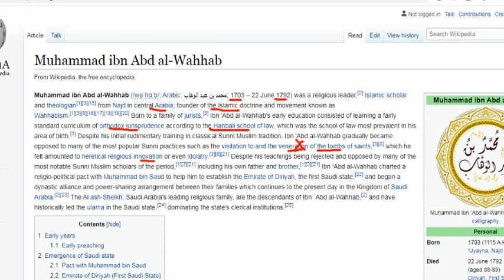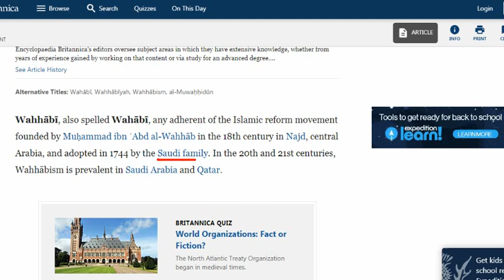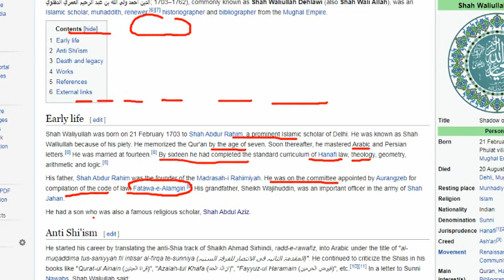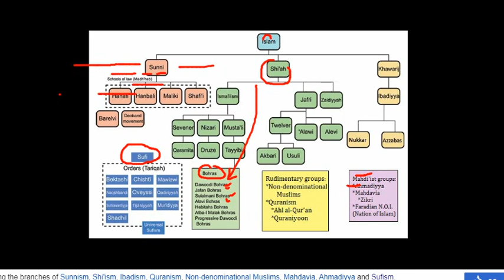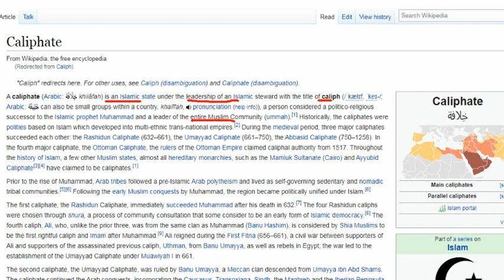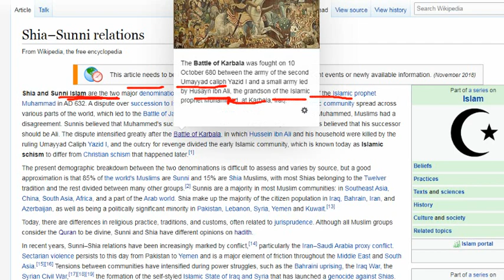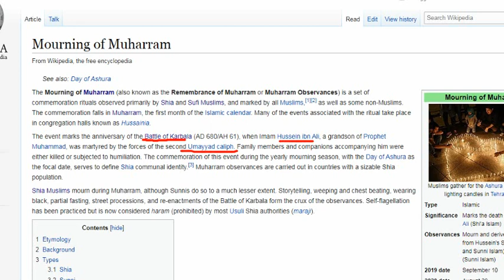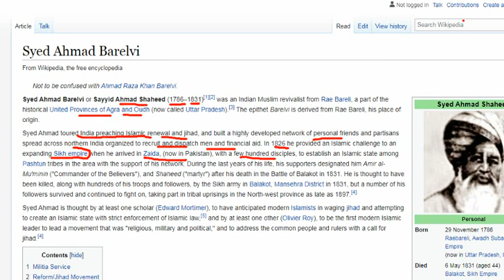Spectrum Modern History of India Chapter 9 Part 8 Socio Cultural Reform Movements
Introduction: 00:00:11
Wahabi/Walliullah Movement: 00:00:47

modern history for ias

Sources for the history of modern india Spectrum Rajiv Ahir

Prarthana Samaj or "Prayer Society" in Sanskrit, was a movement for religious and social reform in Bombay, India, based on earlier reform movements. Prarthana Samaj was founded by the Dadoba Pandurang and his brother Atmaram Pandurang in 1867 when Keshub Chandra Sen visited Maharashtra, with an aim to make people believe in one God and worship only one God. It became popular after Mahadev Govind Ranade joined. The main reformers were the intellectuals who advocated reforms of the social system of the Hindus. It was spread to southern India by noted Telugu reformer and writer, Kandukuri Veeresalingam. The movement was started as a movement for religious and social reform in Maharashtra and can be seen much more alike Brahmo Samaj[citation needed]. The precursor of the Prarthana Samaj in Mumbai was the Paramahamsa Sabha, a secret society for the furtherance of liberal ideas by Ram Balkrishna Jaykar and others in Mumbai. It was secret in order to avoid the wrath of the powerful and orthodox elements.

Henry Louis Vivian Derozio (18 April 1809 – 26 December 1831), was an Indian poet of Portuguese origin and assistant headmaster of Hindu College, Kolkata. He was a radical thinker of his time and one of the first Indian educators to disseminate Western learning and science among the young men of Bengal.

Long after his death (by cholera), his legacy lived on among his former students, who came to be known as Young Bengal and many of whom became prominent in social reform, law, and journalism.

Ishwar Chandra Vidyasagar CIE (26 September 1820 – 29 July 1891),[1] born Ishwar Chandra Bandyopadhyay (Ishshor Chôndro Bôndopaddhae), was a Bengali educator and social reformer from the Indian subcontinent.[2] His efforts to simplify and modernise Bengali prose were significant. He also rationalised and simplified the Bengali alphabet and type, which had remained unchanged since Charles Wilkins and Panchanan Karmakar had cut the first (wooden) Bengali type in 1780. He is considered the "father of Bengali prose".[3]

He was the most prominent campaigner for Hindu widow remarriage and petitioned Legislative council despite severe opposition and a counter petition against the proposal with nearly four times more signatures by Radhakanta Deb and the Dharma Sabha.[4][5] But Lord Dalhousie personally finalised the bill despite the opposition and it being considered a flagrant breach of Hindu customs as prevalent then and the Hindu Widows' Remarriage Act, 1856 was passed.[6][7]

He received the title "Vidyasagar" (in Sanskrit Vidya means knowledge and Sagar means ocean, i.e., Ocean of Knowledge) from Sanskrit College, Calcutta (from where he graduated), due to his excellent performance in Sanskrit studies and philosophy. Noted Cambridge mathematician Anil Kumar Gain founded Vidyasagar University, named in his honour.